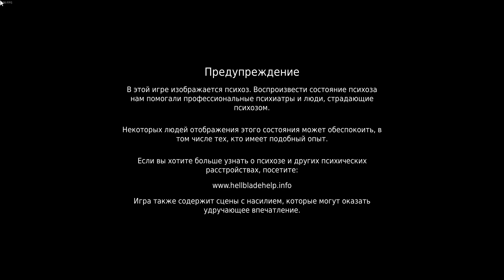DLSS. RTX. Лучи. Отражение. Смотрю!